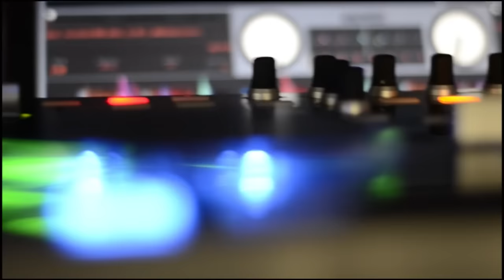GUY-G Vidlákův rap (Official videoklip)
Videoklip k tracku Vidlákův rap (One man show).